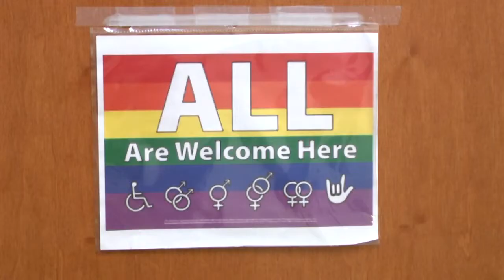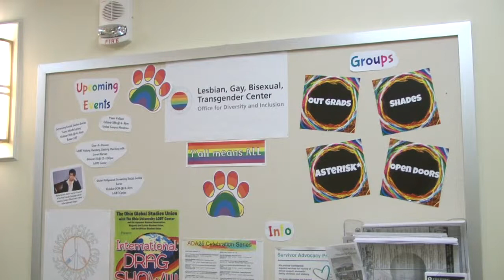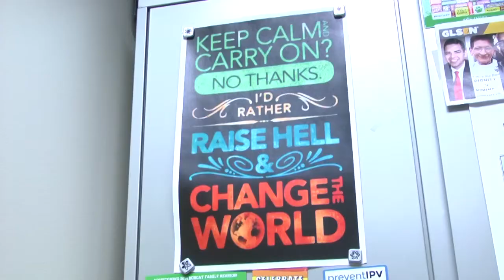Ohio University's LGBT Center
This video is about the Ohio University Lesbian, Gay, Bisexual, Transgender- or LGBT for short- Center. The Center is a safe haven for LGBT folk on campus, and recently led the charge in implementing a preferred name and pronoun policy at the university.